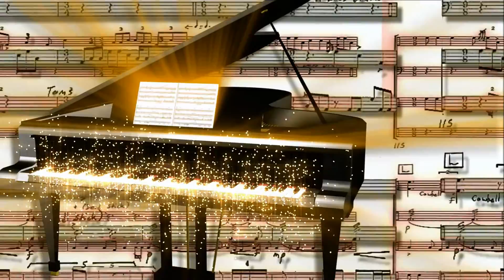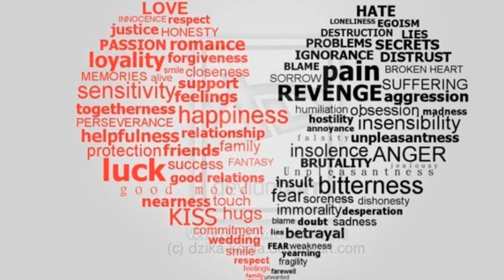give my life new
updated video. old men rule song "Give my Life"